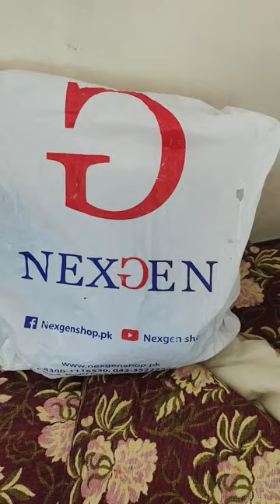CCTV camera analogue color view 5mp install all solution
CCTV camera analogue color view 5mp  install all solution..asad network solution